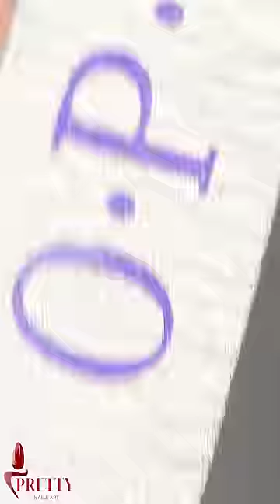Gel Nail With Plastic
Here are some of the most beautiful nail art designs you can try. We hope you will enjoy watching our videos and find them useful for your own purposes. Have a great time!

All visual content in this channel is owned by
Pretty Nails Art.